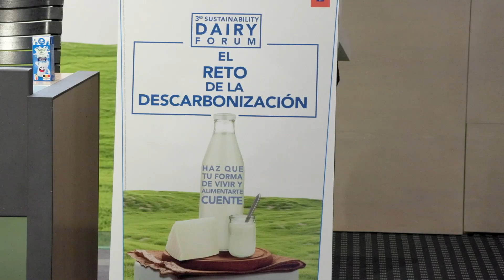El sector lácteo anuncia en Bruselas una hoja de ruta contra el cambio climático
El sector lácteo anunció una “hoja de ruta ambiciosa” para luchar contra el cambio climático y sentar las bases para un futuro más sostenible, ha señalado este miércoles la directora general de la Organización Interprofesional Láctea (InLac), Nuria María Arribas, durante el III Foro de Sostenibilidad Lácteo.